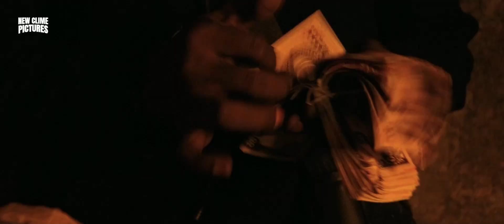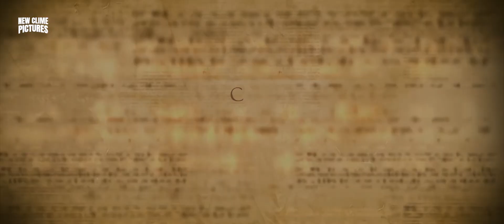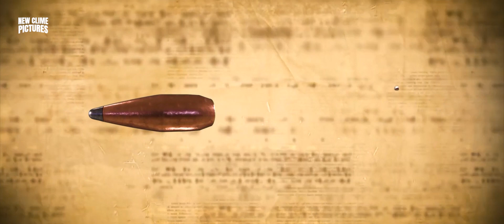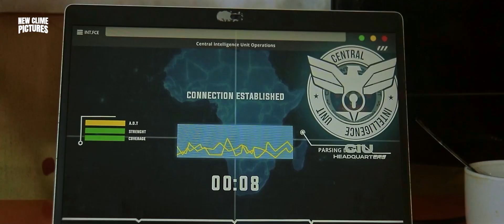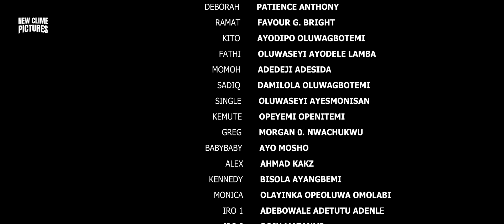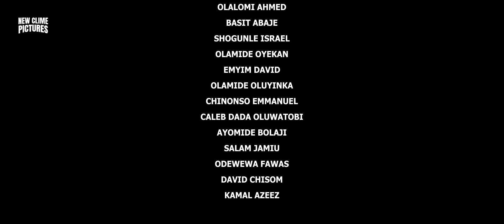THE CROSS AND THE MOON | SEASON ONE EPISODE TWO | LATEST NOLLYWOOD SERIES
The effort to bring down a terrorist group headed by Aries has assumed new momentum, as the CIU is compelled to summon Senator Marcus to their headquarters for interrogation. A local school teacher, whom was hired to testify against indicting claims against the senator soon meets her doom, as she needs to be taken out of the equation before anything goes wrong.

This is one movie you should watch with family and friends.